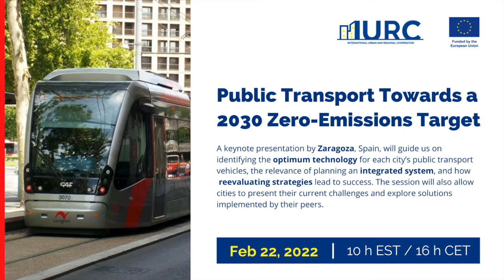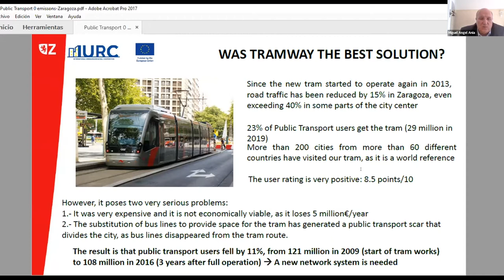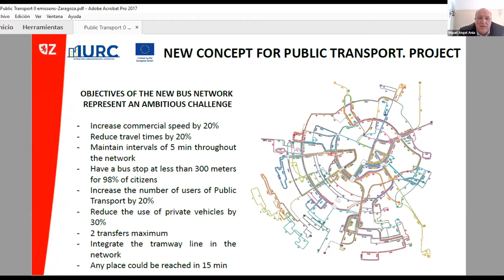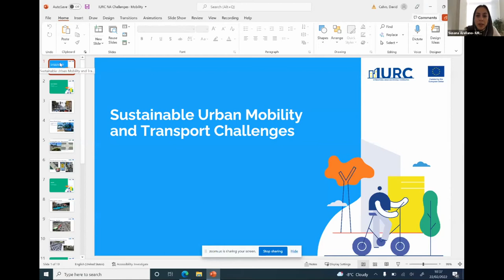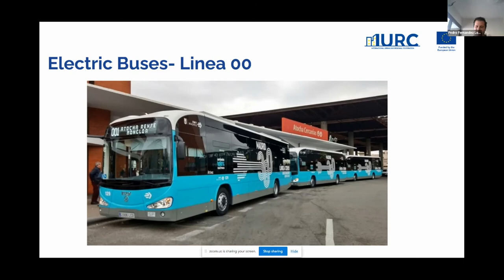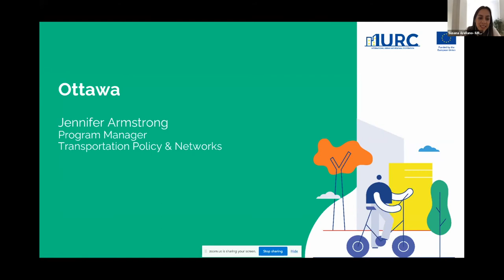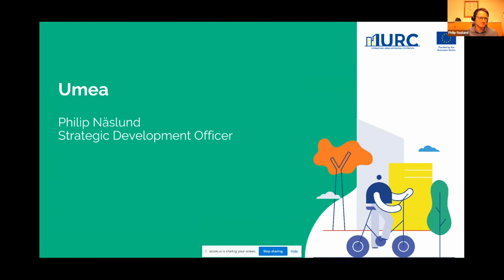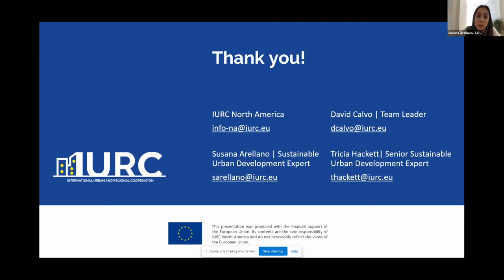Public Transport Towards a 2030 Zero Emissions Target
In this first session of IURC NA Sustainable Urban Mobility and Transport Cluster, the challenge of planning and managing public transport to achieve a zero emissions target by 2030 was addressed.

A keynote presentation by Miguel Angel Ania from the Ministry of Public Services and Mobility of Zaragoza, Spain, will guide you on:
- Identifying the optimum technology for each city’s public transport vehicles,
- The relevance of planning an integrated system
- Reevaluating strategies for success

Miguel’s presentation was followed by short presentations from a cohort of IURC cities on their public transport challenges and a brainstorming session where participants identified possible solutions.